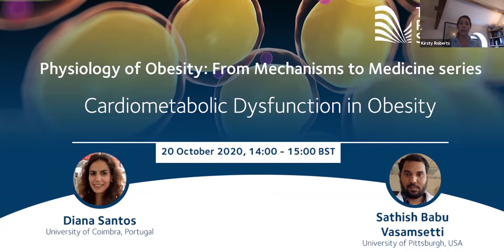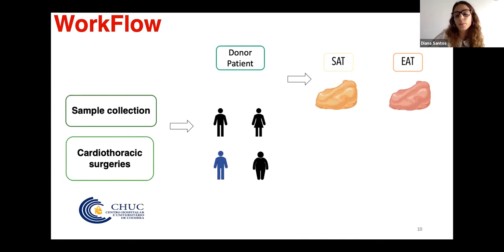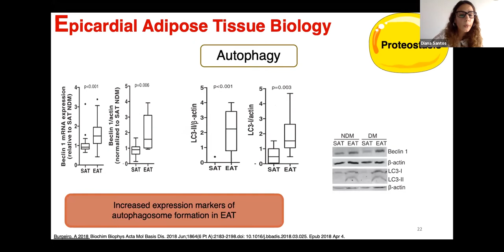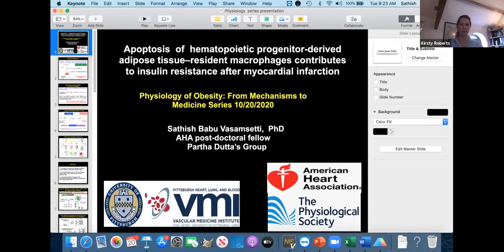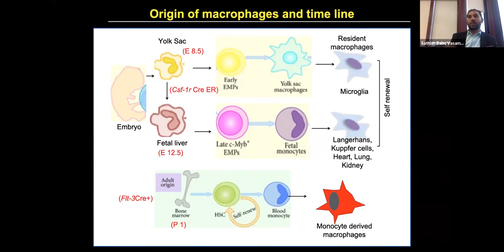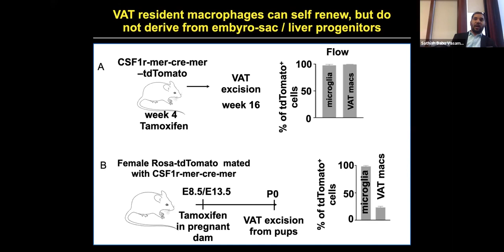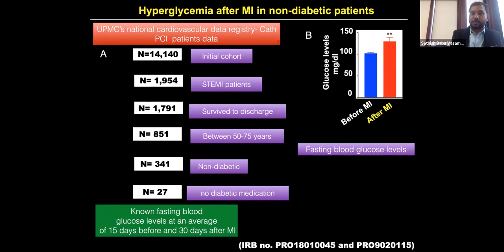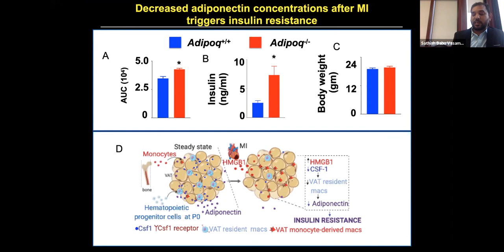Webinar: Cardiometabolic Dysfunction in Obesity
Organised by Pete Aldiss, University of Edinburgh, UK and Jo Lewis, University of Cambridge, UK

Patients with obesity and metabolic disease have a higher risk of cardiovascular disease.

Diana Santos (University of Coimbra, Portugal) focuses on epicardial adipose tissue, which surrounds the heart and displays biochemical, thermogenic and cardioprotective properties. However, the crosstalk between epicardial fat and the myocardium is largely unknown – do microRNAs have a role in glucose and lipid metabolism between human epicardial and subcutaneous adipocytes?

Sathish Babu Vasamsetti (University of Pittsburgh, USA) sets out to explore how the apoptosis of hematopoietic progenitor-derived adipose tissue-resident macrophages contributes to insulin resistance after myocardial infarction.

This is part of the ‘Physiology of Obesity: From Mechanisms to Medicine’ series.